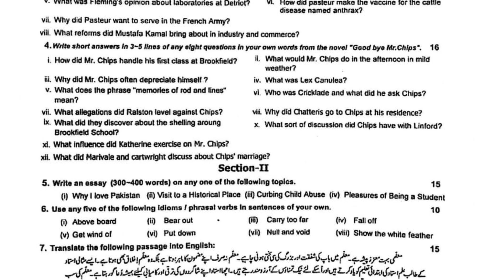12th Class English Rawalpindi Board Second Time Paper 2022 || Second Year English Guess Paper 2023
12th Class English Rawalpindi Board Second Time Paper 2022 || Second Year English Guess Paper 2023